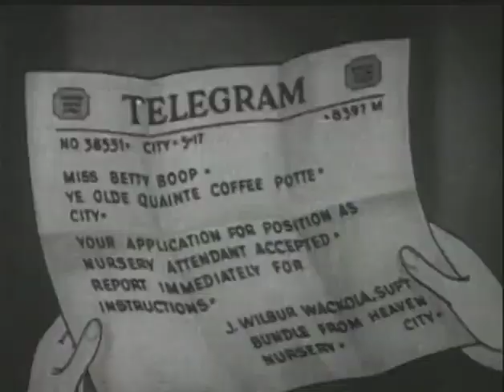Betty Boop 1938 (On With The New)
Betty Boop quits her job as overworked short-order cook to run an automated baby-care center. Will she regret it?